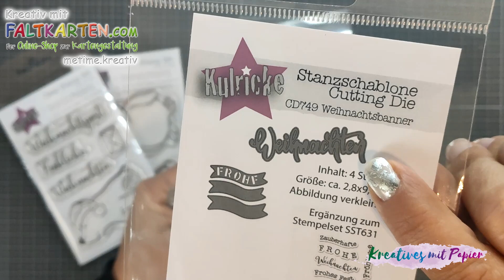Bastel-Haul Kulricke | Techniken mit Glanzkarton | Schnelle Pillow Boxen | Basteln mit Faltkarten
heute werden wir malwieder mit Faltkarten und Kulricke kreativ. Erst zeige ich euch einige Weihnachtsneuheiten von Kulricke und dann basteln wir gemeinsam ein paar schöne Boxen und ich zeige euch ein paar schöne Techniken mit Glanzkarton.

Habt einen wunderschönen Tag!